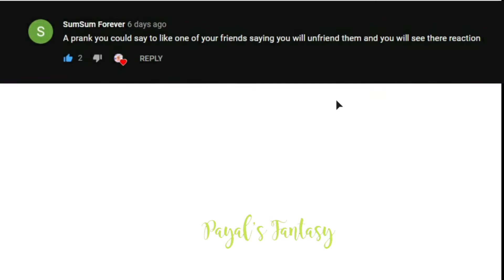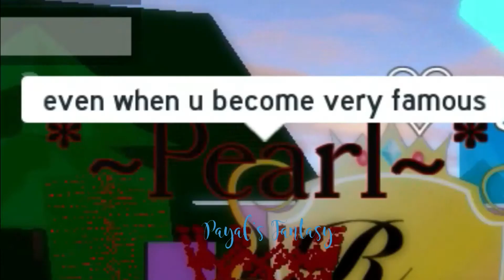😱❗ DARES GONE WRONG !! *MY EX-BESTFRIEND COMPLETELY UNFRIENDED ME* 😱❗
✧･ﾟ: *✧･ﾟ:* ♡ Hey  Pixies ♡ !! ✧･ﾟ: *✧･ﾟ:*

♡ In today's video , i do your dares !♡

☾ ☆ ˚. Hello! my name is Payal aka Jess ! On this YouTube channel you will find family friendly content and a lot of Roblox video's! i really hope you enjoyed them !! ♡

☾ ☆ ˚. Music Used -